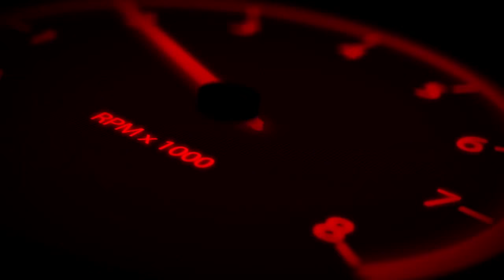【MDNCPAIN】BLANCPAIN GT Rd.7 Mid Field【GT6】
GT6 Middle Distance Super Series
BLANCPAIN GT SERIES in MDSS=MDNCPAIN
" Rd.7 Mid Field"

Race(60minutes)

Commentator
Machang(@Ma_chang0602)
Morris(@FTE82 NLMS)